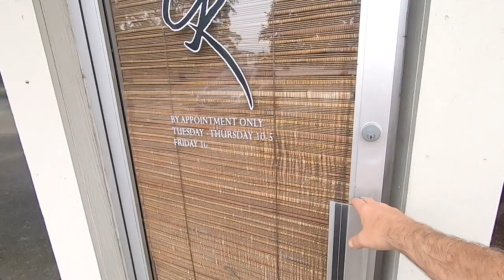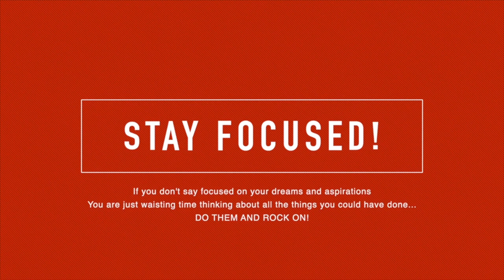COVID-19 Stole My Studio! | What defines you?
It's always through hard times that defines the human.  Well, COVID-19 stole my studio because of all the aftermath it has destroyed here in New Orleans.  With the lockdown and major restrictions on large events, we just don't have the income to support our studio of 18 years.  My landlord was gracious throughout this process but another chapter is beginning.  I'll bring you along for the ride.

Super Fast SD Cards: Sony G sd card
Best Batteries for Fuji XT3 : Wasabi Batteries
Battery Grip for Fuji XT3 :
Favorite Lens: 16mm 1.4
Best sky replacement software: Luminar 4